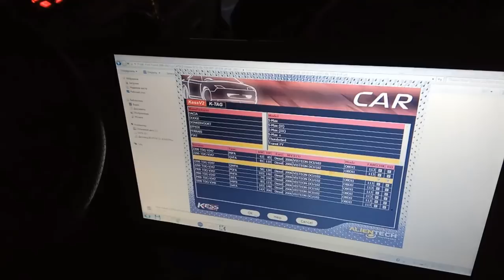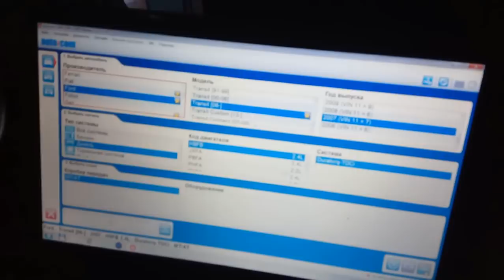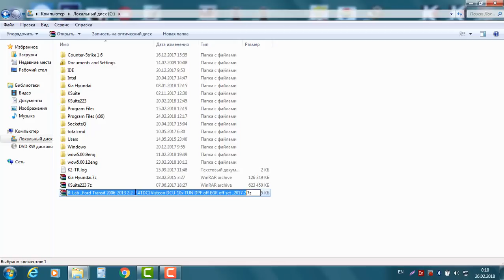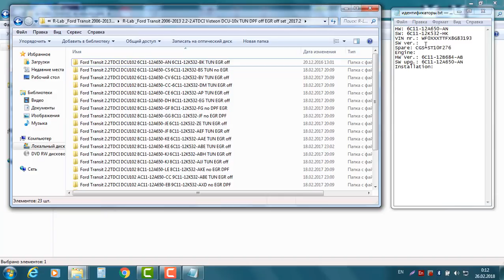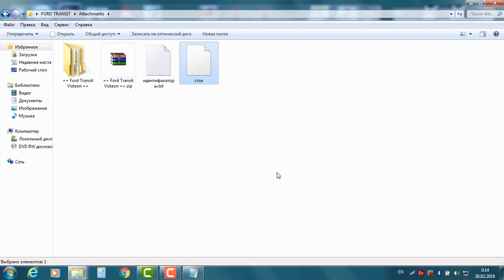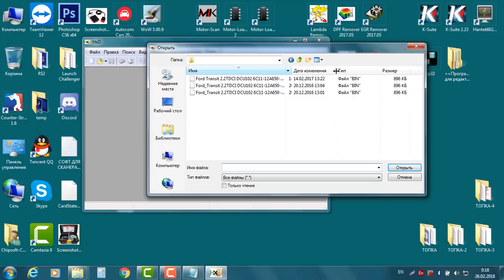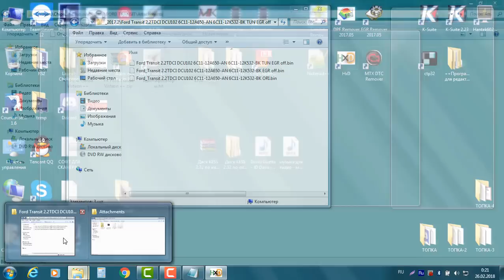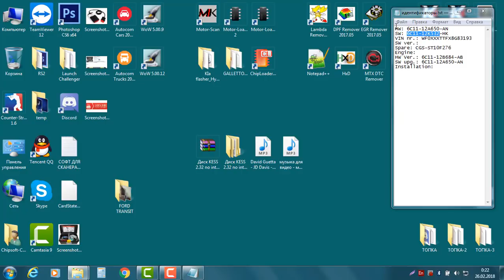Ford Transit Visteon DCU-102 / Kess v2 / Отключение EGR / Autocom CDP+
Как этим оборудованием безопасно пользоваться:
Смотрите этот плейлист:

Skype: filat_ogorodnikov

Показываю как перепрошить автомобиль Ford Transit на базе ЭБУ Visteon DCU-102 Кессом. Kess 5.017 .
 Как правильно подобрать прошивку ЭБУ
Как отключить EGR.
Диагностика Форда с помощью Autocom CDP+ / Delphi ds105e / Multidiag PRO
 Прошивка тюнинг с отключением EGR
Диагностика с помощью Autocom CDP+ / Delphi ds150e, а фактически прибором Multidiag PRO на базе софта от Автокома.
Считывание Стока, идентификация прошивки, Запись прошивки TUN EGR OFF.